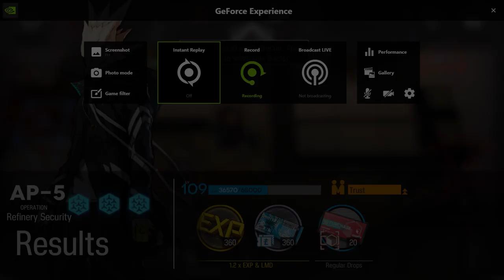[Arknights] AP-5 but Gladiia&Co don't care about poison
I didn't expect that to actually work lel

Track: JUDGE EYES OST: 83key - Λ